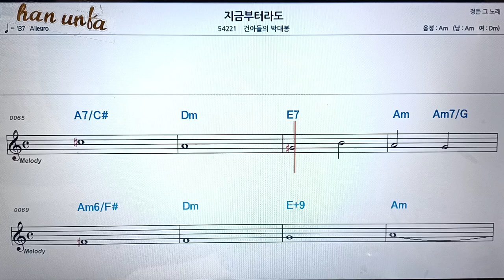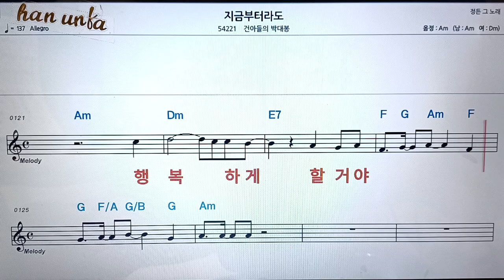지금 부터라도/건아들의 박대봉👍노래 반주, 코드 악보,가라오케💋Karaoke*Sheet Music*Chord*MR